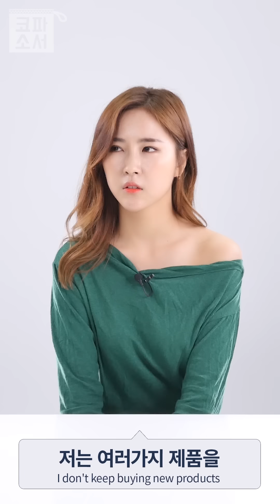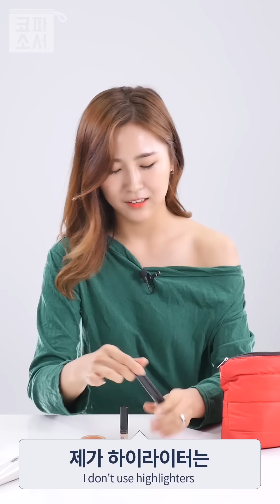숨겨진 ♡속광♡까지 찾아내는 코덕!! 꿀광 요가언니 파우치 털기!! [코덕들의 파우치 소개서 : 코파소서] - YOGA instructor Pouch Review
뷰티샵 운영하는 요가 마스터 언니 파우치!!
숨겨진 꿀광, 물광 다 찾아주는 꿀광템 공개!!

*샵하는 요가강사 파우치 속 제품*

나인위시스_베니싱 밤
맥_스트롭 크림
맥_프렙+프레임 하이라이터_라이트
더샘_팁 컨실러_1.5 내추럴 베이지
스킨푸드_연어 컨실러
미샤_시그니처 에센스 쿠션_23호
아리따움_모노아이즈_코랄 스퀴즈
아리따움_모노아이즈_오렌지 칵테일
마몽드_팡팡 헤어 섀도우_레디쉬 브라운
모에타_잔머리 픽서

9 wishes_Vanishing Balm
MAC_Strobe Cream
MAC_Prep+Prime Highlighter_Light
the SAEM_Tip Concealer_1.5 Natural Beige
SKINFOOD_Salmon Darkcircle Concealer
MISSHA_Signature Essence Cushion_23
ARITAUM_MONO EYES_M12
ARITAUM_MONO EYES_No. 39
Mamonde_Pang Pang Hair Shadow_03 Reddish Brown
Moeta_Zanmuri Fixer

*코파소서 다른 에피소드 보기*